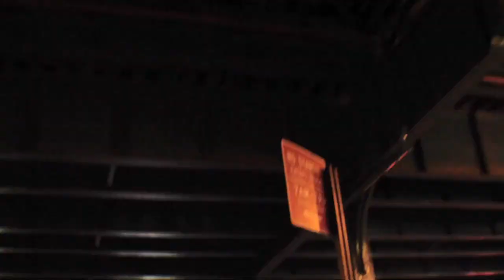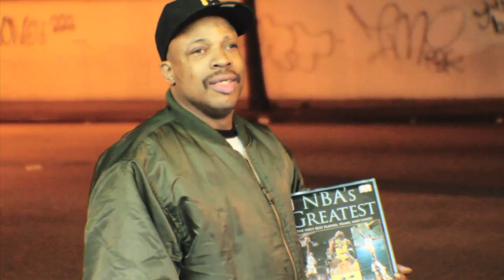G.DEP NIGHT NURSE SHORT DOC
New York Minute Time: the fourth is the darkest part of this arte.tv documentary series so far.

It's about the rapper G-Dep and his very personal NY minute - namely the missed opportunity in 1999 to be signed by P. Diddy.

He decided against the 8-album deal and for the Night Nurse - and ended up in prison eight years later. This part takes place primarily in the Spanish Harlem and Bronx districts.